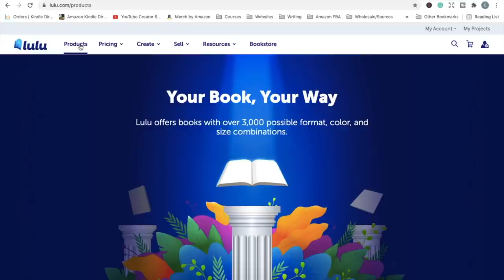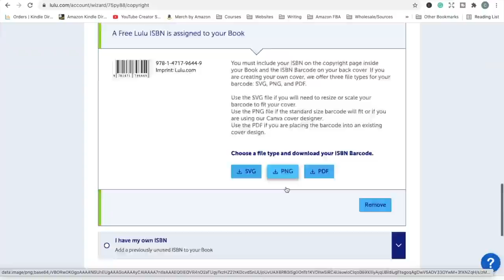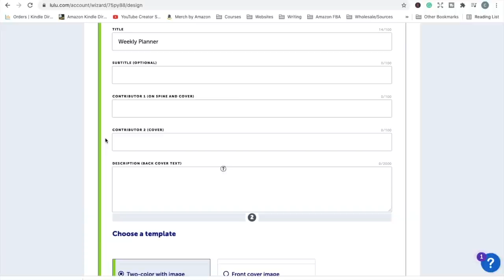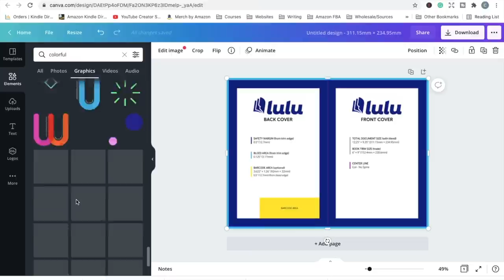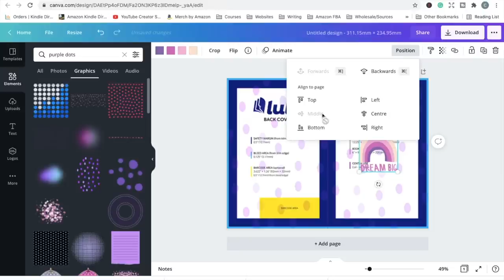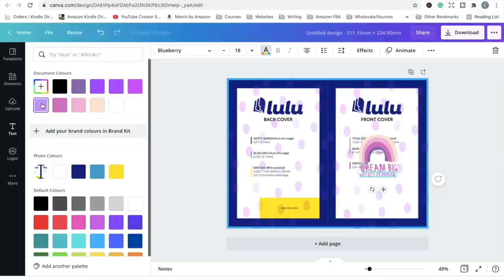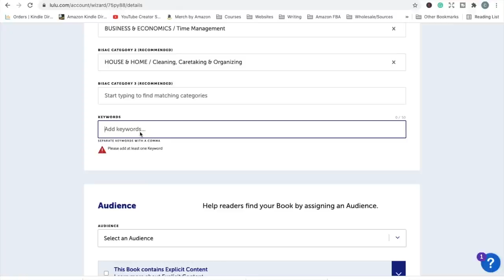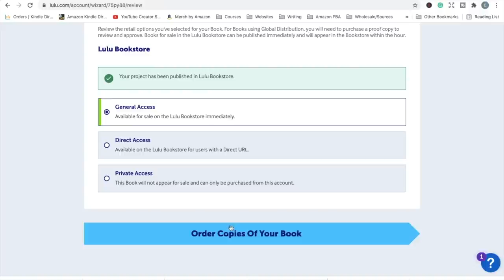How To Make A Spiral Bound Book To Sell On Amazon - Low Content Book Publishing Lulu and Amazon FBA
Learn how to make a spiral bound book that you can sell on Amazon using the Lulu platform.

In this video, I talk about how to use Lulu to sell books on Amazon using Amazon FBA or through your own online store.

See the process of creating these books from start to finish using Lulu and Canva.

Follow along on my journey learning how to create and self-publish a children's picture book on Amazon KDP and if you're interested in taking the course yourself, check out the links below for more info.